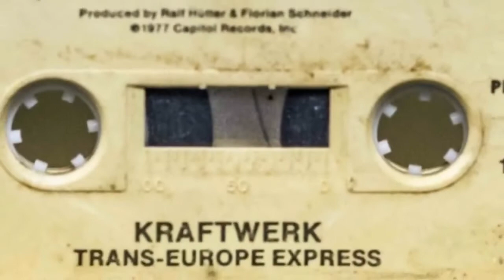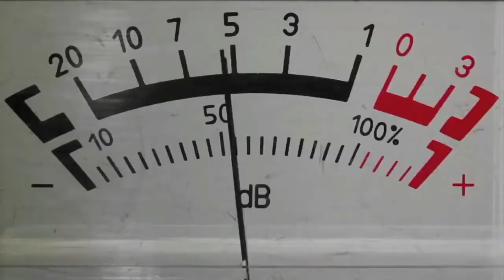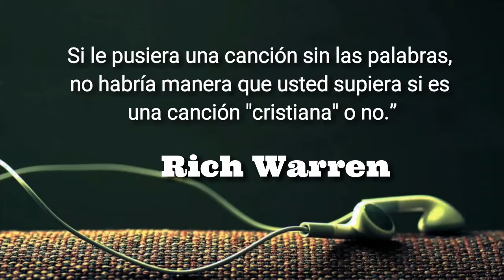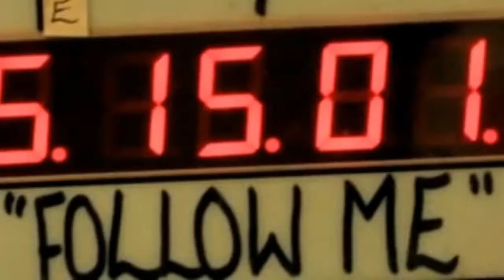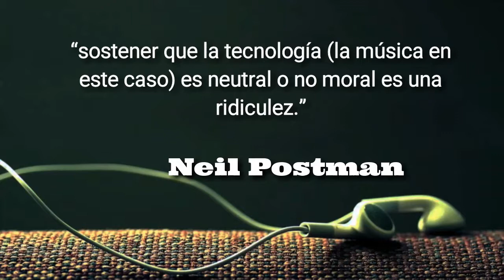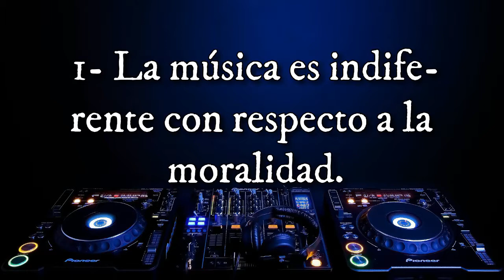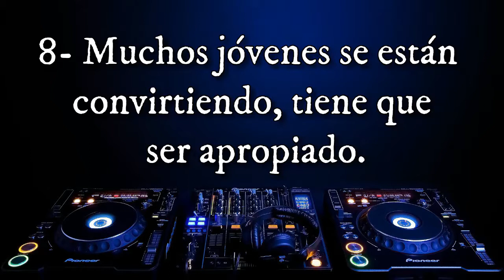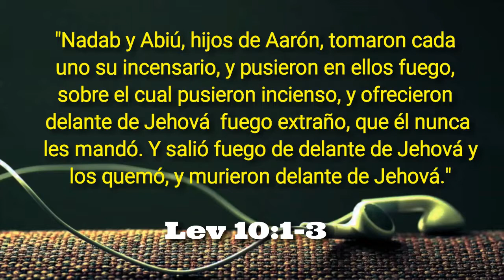01 LOS PELIGROS DE LA MÚSICA (Past Asnaldo Alvarez)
Un profundo y necesario estudio sobre los peligros que encierra la música. ¡¡No te lo pierdas!!!